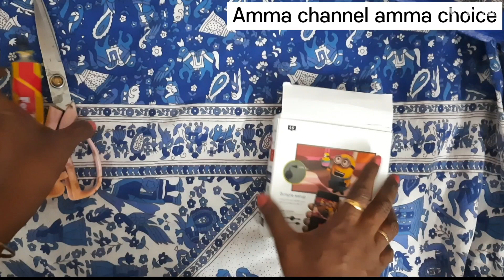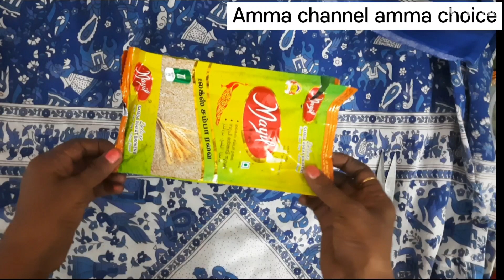காலி டப்பாவில் இத்தனை organiser-அ/waste box reuse ideas in Tamil/5 reuse ideas in tamil.....